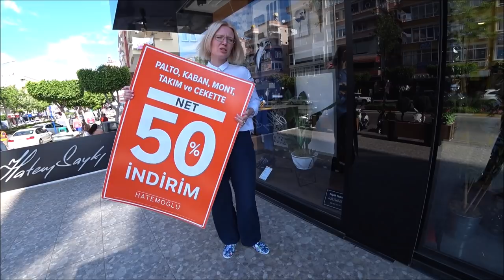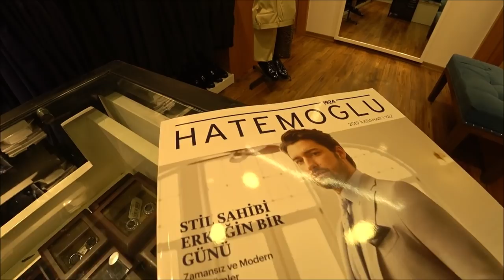Турция: Мужская одежда. Скидки 50%. большие размеры. Магазин в Аланье.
В магазине мужской одежды Хатемоглу большой выбор классической мужской одежды и обуви. Размеры от 38 до 62, также можно заказать пошив костюма по индивидуальным размерам у портного. По всем вопросам обращайтесь в магазин.
ℹ️ Месторасположение магазина Хатемоглу
Şekerhane Mah, Şevket Tokuş Cd. No:47/5, 07400 Alanya/Antalya